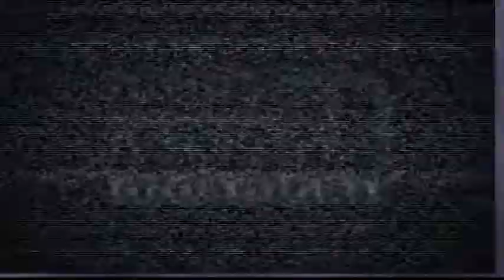Are You An Anarchist?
In South Hebron Hills, activists arrived Saturday (28-12-13) to help Palestinian farmers. A policeman asked for their identity cards to check if they are anarchists. Once it became clear that their ID cards do not specify if they are anarchists or not, they were allowed to continue on their way.